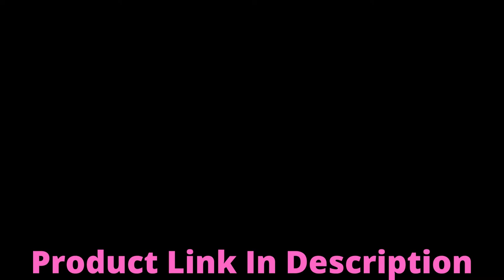Philips Water GoZero Review (UV Self-Cleaning Smart Water Bottle with Handle)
Philips Water GoZero Review UV Self-Cleaning Smart Water Bottle Vacuum Insulated Stainless Steel Water Purifier Bottle with Handle, Auto Cleaning, Hot Cold Water BPA Free 4 Color 12/20oz

-A Self-cleaning Smart Bottle: Equipped with UV-C LED technology that disinfects your bottle and removes the odor. The UVC light activates automatically every 2 hours to keep your bottle clean and odor-free.
-Fresh Drinking Water Anywhere: Turn water from multiple sources into clean, fresh-tasting water with the UV technology that eliminates up to 99.999% bacteria and 99.9% viruses.
-Keep It Cool (or Hot): Thanks to its double-walled vacuum insulated stainless-steel body, your drinks will stay hot for up to 12 hours or cold for up to 24 hours.
-Convenient to Use: With a magnetic easy-charge USB port and rechargeable battery, your smart bottle will stay clean for up to 30 days. The bottle is also dishwasher safe (excluding the cap)!
-Good for You, Good for Environment: Designed with your health in mind, the Philips GoZero Smart Bottle is BPA-free. They also help lower your carbon footprint by reducing your use of disposable bottles.